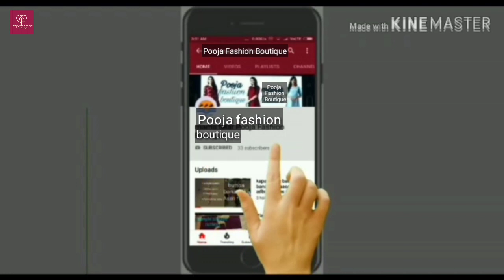Sleeve design cutting and stitching-Baju design-asteen ki Mori ka design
Namaste doston aaj main aapke sath bahut hi beautiful aur simple sleeve design share karne ja rahe hain yah sleep design aap apni office wear kurti aur blouse ke liye banaa sakte hain is video mein maine easy sleeve design ko step by step bataya hai joki business ke liye bahut helpful hai aapko Meri yah video Pasand Aaye To like aur comment Jarur Karen aapane Abhi Tak Mere channel ko subscribe nahin kiya hai to please subscribe Kar le aur Bell icon ko bhi press kar le
have a nice day
Sleeve-design
full-sleeves
half-sleeve-designs
keep supporting
most popular video is  here
all types ladies kurti suit  kameez blouse gown  lehenga choli and front  back neck design cutting and stitching video